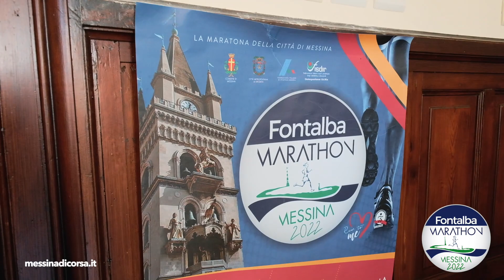Intervista Antonello Aliberti, Fontalba Marathon Messina 2022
Intervista ad Antonello Aliberti, organizzatore Fontalba Marathon Messina 2022